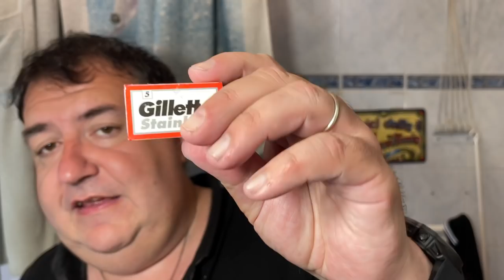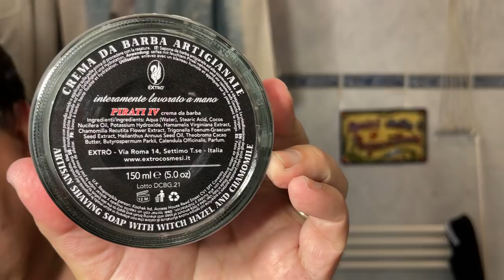Una rasatura corsara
Rasoio vintage Gillette «Slim Boy» adjustable del 1963, lametta Gillette Stainless rossa, pennello «The Peacemaker» by Marco Rinaldi, Set «Pirates IV» by Extrocosmesi